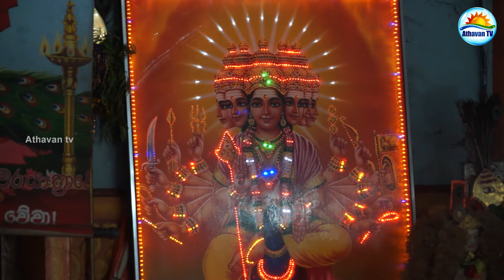Ampara Murugan temple facing encroachment challenges | 17-07-2016 | Athavan TV